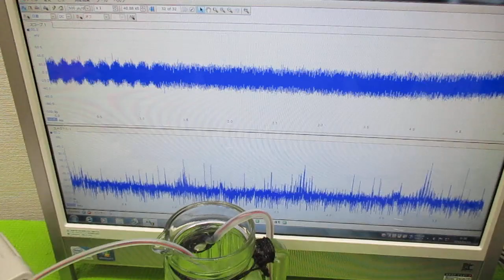超音波プローブの製造技術 ultrasonic-labo